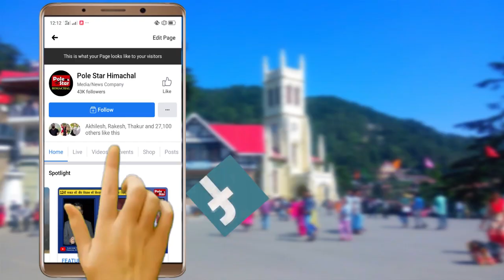भाजपा की अंदरूनी रायशुमारी में हंगामा है क्यों बरपा ,Hamirpur and Shahpur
भाजपा की रायशुमारी, हंगामा और महामंत्री त्रिलोक जम्वाल का ब्यान ,Hamirpur and Shahpur